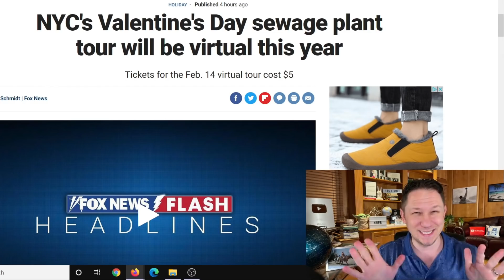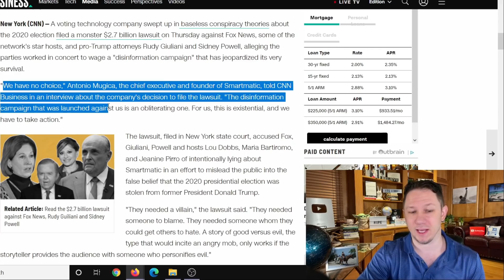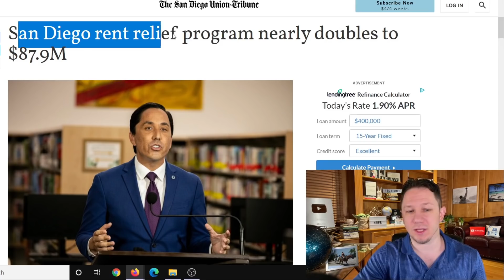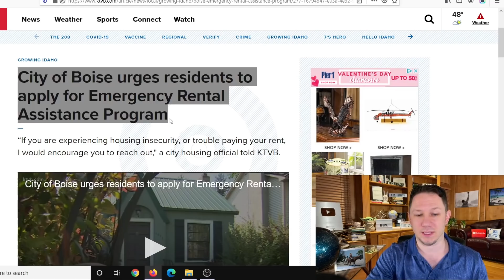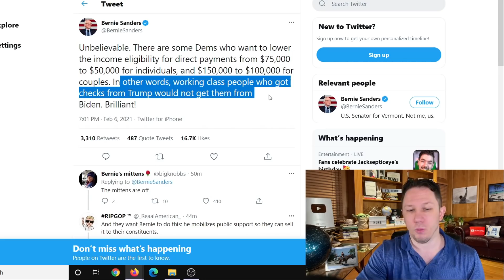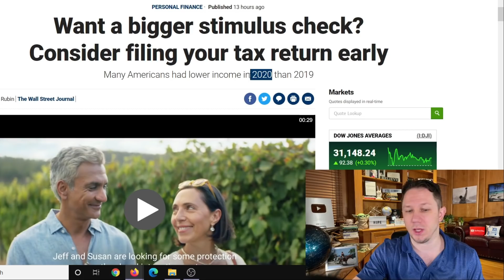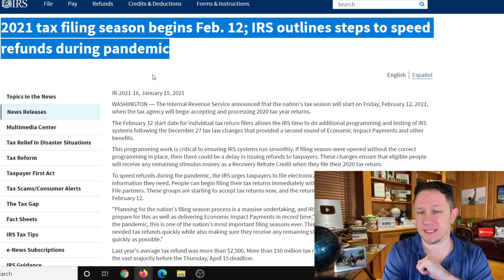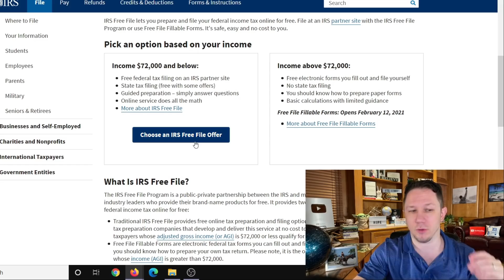FINALLY! $1400 Third Stimulus Check Coming + Mortgage & Rent Assistance!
This is your $1400 Third Stimulus Check Update and $600 Second Stimulus Check Update Today.  Congress just passed a new stimulus package and new stimulus checks for $600. We also have had new news from both sides about a Third Stimulus Check! We have had a $2000 Stimulus Check 3 Bill passed by the House but then delayed in the Senate by McConnell. Now the Dems have taken control of the Senate and have said they are going to pass multiple stimulus checks and packages until the pandemic is over. President Biden also just passed multiple executive orders already and said there is more to come.  There are also states and cities are passing stimulus checks and rent assistance so make sure to watch to the end of this video and subscribe for more upcoming videos as there are more areas passing stimulus each day. In addition to that there are proposals for a social security increase for 2021 to increase social security benefits, ssi, ssdi, and railroad benefits by $200 EXTRA per month or $2400 per year social security changes and also an unemployment update of benefits of $1200 per month ($300 per week). Also tune in for more information about the third stimulus check update and what the new administration plans to do with the new $2000 stimulus check update!

✅ ANSWERS to the top questions about all the new stimulus package programs including: student loan forgiveness, social security benefit increases for ssi ssdi and the third stimulus check

⚡️ Details about the Cash Act - The $2000 Stimulus Check 3 Bill that has already passed the US House of Representatives